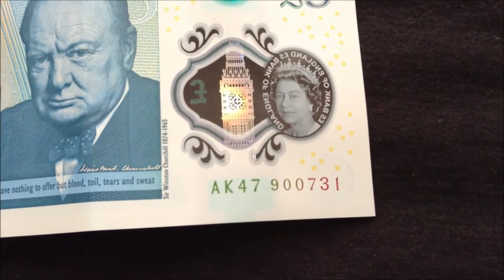Rare £5 AK47 Polymer Note sells for £80,000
Rare £5 Polymer Note sells for £80,000